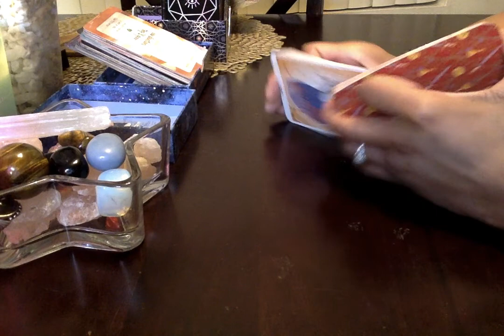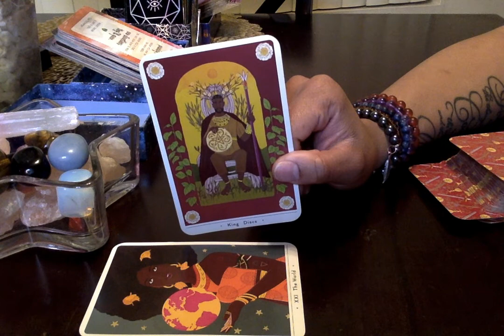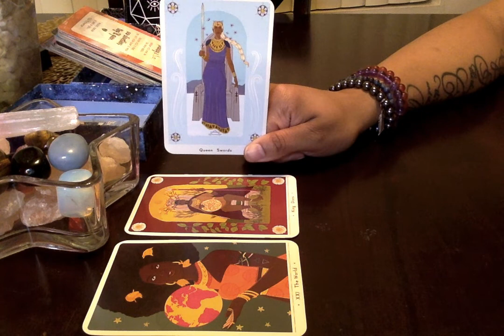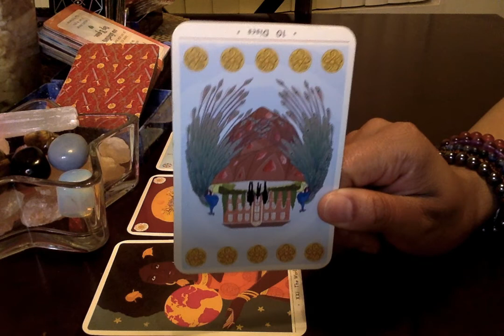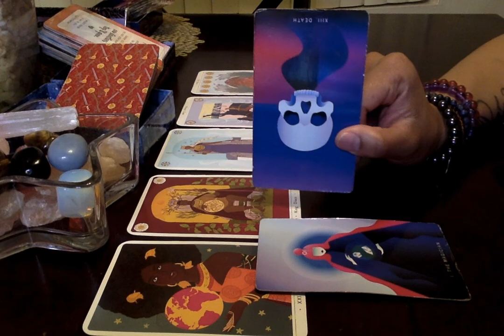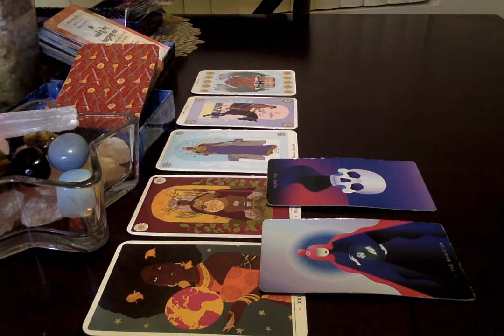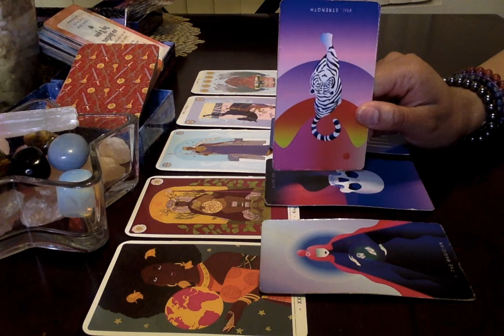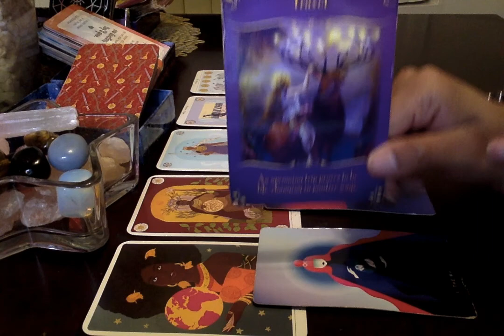CAPRICORN-WOW!!! you could really have it all BUT......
Thank you for tapping into the Vixen Tarot.

I want to provide the complete Vixen Tea for you to sip so chose the service that will quench your thirst... Once all the proper information is provided and payment is confirmed the Vixen Experience will commence!

Purchasing A Personal Session With Vixen Tarot After Dark Is An Investment Therefore I Don’t Offer Refunds. (No Exceptions)

Also please check me out on social media & how to get a PERSONAL READING: